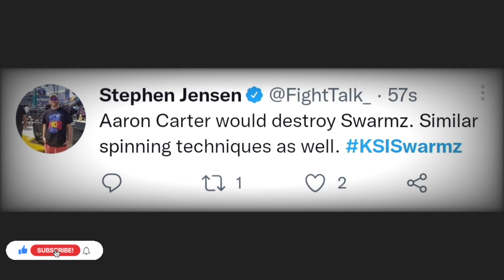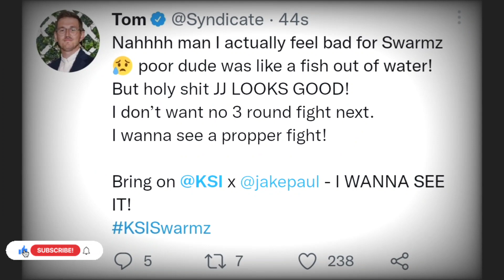INFLUENCERS REACT TO KSI KO! vs SWARMZ IN ROUND 2 | Ksi reactions, ksi vs swarmz reactions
INFLUENCERS REACT TO KSI KNOCKING OUT SWARMZ IN ROUND 2 | Ksi reactions, ksi ko swarmz